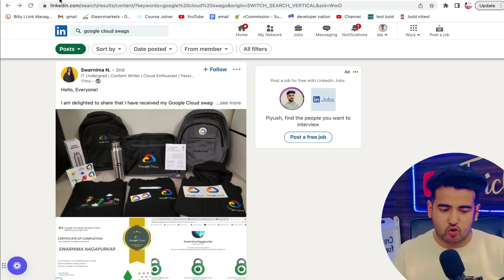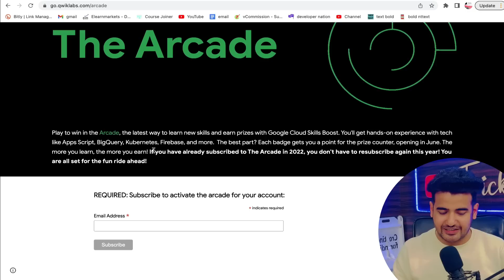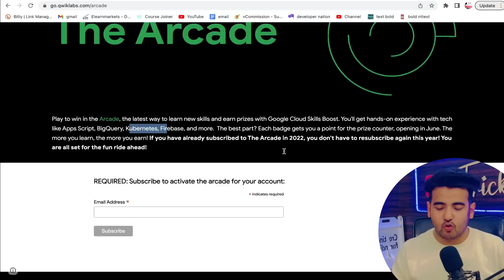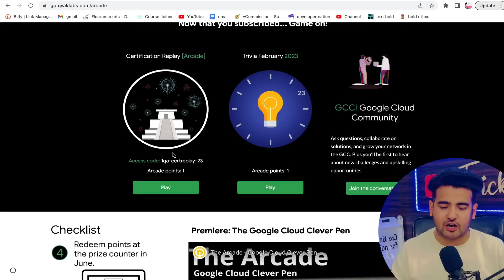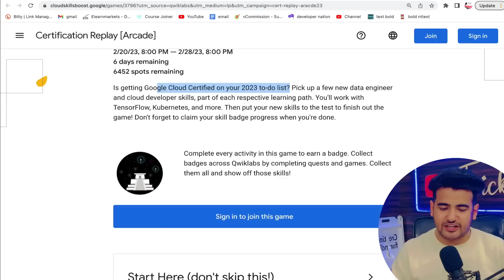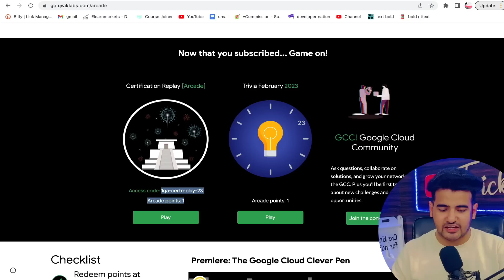Google Launched Free Certification Replay Program | Free Google T-shirts | Learn to Earn Challenge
Google Launched Free Certification Replay Program | Free Google T-shirts | Learn to Earn Challenge in 2023

Use Invite Code - PIY8870  (For Early Access)

Apply Part-time Online Internships {Earn 20k/Month 💰}
Whether you're thinking about Google Cloud's Data, DevOps or Networking certifications, or just exploring, this is the challenge to help you start your year strong.

🥳 3 Bonus Free Certification Courses Worth Rs. 3000 🥳

1.  Share Market Premium Certification Course Rs 999 Now FREE!
2. STOCK INVESTING MADE EASY PREMIUM COURSE FREE
3. सीखिए म्यूच्यूअल फण्ड अब हुआ आसान worth Rs. 999 Absolutely for FREE (Hindi Course)

𝗖𝗵𝗲𝗰𝗸𝗼𝘂𝘁 𝘁𝗵𝗲 𝗕𝗲𝘀𝘁 𝗩𝗶𝗱𝗲𝗼𝘀 𝗢𝗻 𝗠𝘆 𝗖𝗵𝗮𝗻𝗻𝗲𝗹 💡💡
✨ Topics Covered ✨
Google swags 2023
google cloud skills challenge
learn and earn program 2023
google free training
how to get goodies from google
learn cyber security for free
Google Cloud Skills Boost
Play to win in the Arcade